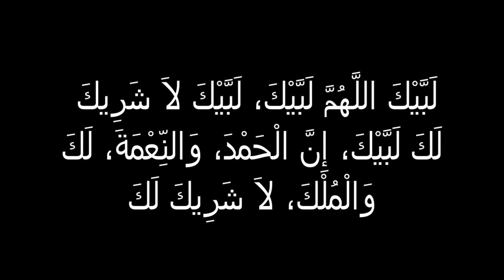لَبَّيْكَ اللَّهُمَّ لَبَّيْكَ، لَبَّيْكَ لاَ شَرِيكَ لَكَ لَبَّيْكَ، َ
لَبَّيْكَ اللَّهُمَّ لَبَّيْكَ، لَبَّيْكَ لاَ شَرِيكَ لَكَ لَبَّيْكَ، إِنَّ الْحَمْدَ، وَالنِّعْمَةَ، لَكَ وَالْمُلْكَ، لاَ شَرِيكَ لَكَ